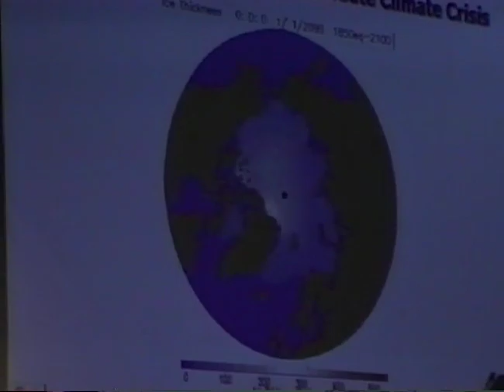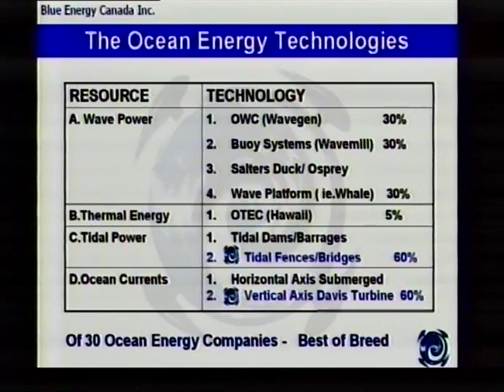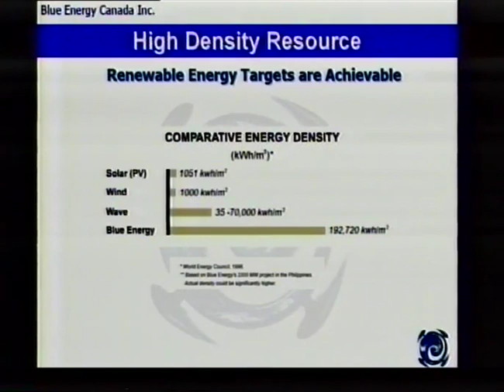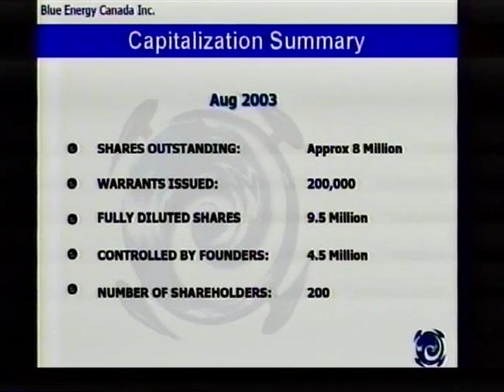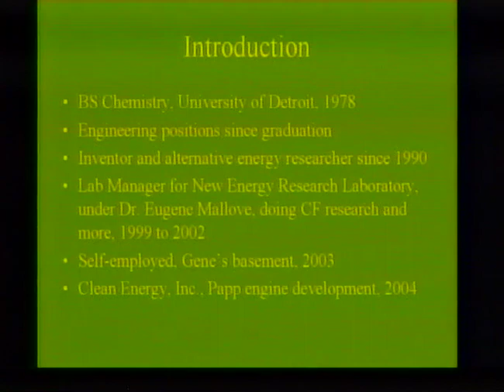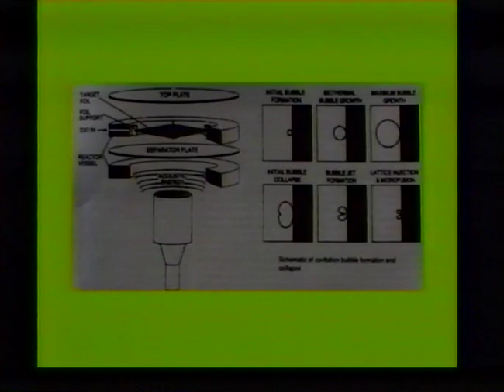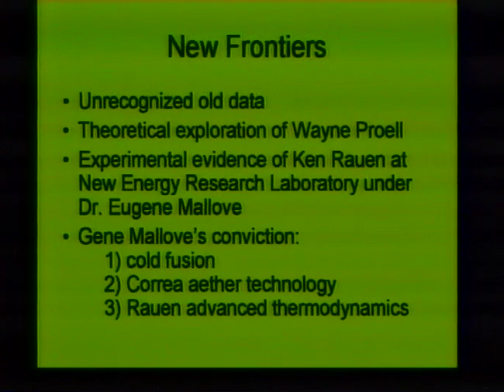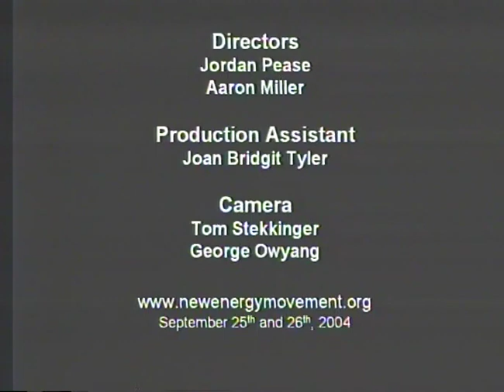Martin Burger- Tidal Power, Win Lambertson- EMF Tech., Ken Rauen- H20 Fusion (NEM Conference 2004)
NEW ENERGY: THE COURAGE TO CHANGE Conference, Sep. 25-26, 2004 - Reed College; Portland, OR. Presented by The New Energy Movement.

:00 Martin Burger- "Tidal Power"
:37 Win Lambertson- "EMF Technologies"
:55 Ken Rauen- "Water-Borne Fusion Technologies"

NEW ENERGY: THE COURAGE TO CHANGE Conference:

William Baumgartner, Martin Burger, Mark Comings, Nick Cook,
John Dash, Joel Garbon, Dr. Steven Greer, Steve Kaplan,
Win Lambertson, Peter LaVaute, Jeane Manning, Andrew Mount,
Dr. Brian O'Leary, Kenneth M. Rauen, Dr. Tom Valone.

Is severe global climate change unstoppable? Are escalating fuel prices inevitable? Is environmental deterioration preventable? The consensus is growing that we must address these planetary issues by making bold changes in public policy on a global scale.

We believe that the most highly-leveraged opportunity we have for solving global problems lies in a transformation in the way human civilization generates and utilizes energy.

Several promising high and low technology options need to be explored and supported. But do we have the courage to change?

Increasing numbers of environmental researchers believe that rapid development of new energy technology is crucial to avoiding societal and planetary catastrophe.

Hard scientific evidence demonstrates that we can have clean, inexpensive, decentralized and safe energy. What is needed is public focus and commitment to make it happen.

In this, THE FIRST public conference devoted to the societal impacts and policy issues on new energy, NEM hosts a dramatic dialogue between renowned new energy pioneers and other citizens.

COMPELLING PRESENTATIONS & PANEL DISCUSSIONS:

-State-of-the-art in new energy technologies.
-Overcoming suppression of new energy technologies by mainstream science, media, government and vested corporate interests.
-Transition strategies to new energy and societal impacts.
-Assessment criteria for selecting new energy options.
-Strengthening public and private initiatives to develop new energy.
-Public oversight vs. privatization of new energy development and distribution.

Be among the first to embrace the greatest technological revolution of all time!

104 Minutes. Recorded live Sep. 25, 2004 at Reed College, Portland, OR.
Produced by New Energy Movement. Recordings produced by RVML Community Resource Center, Ashland, OR